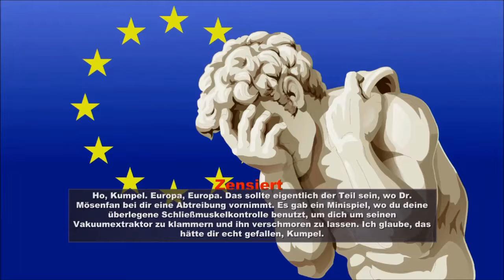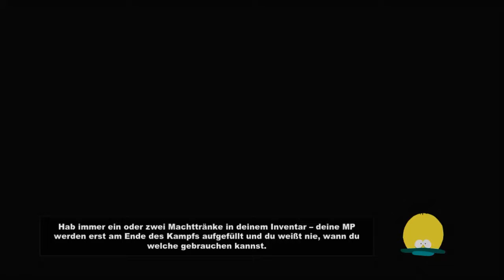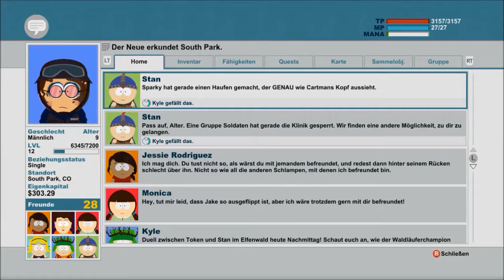Let's Play South Park: Der Stab der Wahrheit - Part 013 - Riesennazi-Zombiefötus?!?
Peace Leute und willkommen zum 13. Part von South Park: Der Stab der Wahrheit:)

Heute kämpfen wir uns durch die Abtreibungsklinik und begegnen einem Riesennazi-Zombiefötus:'D